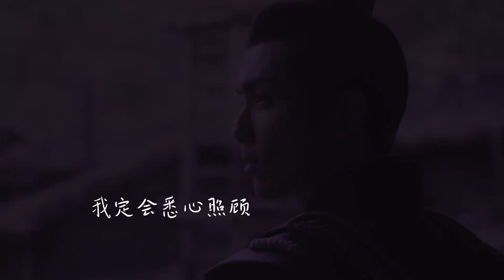守男德？绝不！凌不疑把暧昧发挥到了极致，不经意的触碰才是王炸